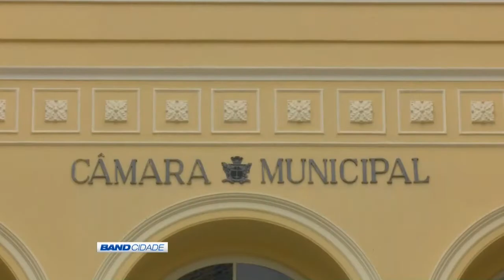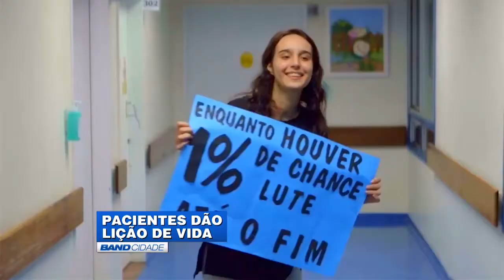(21/07/2016) Assista ao Band Cidade 1ª edição desta quinta-feira | TV BAND